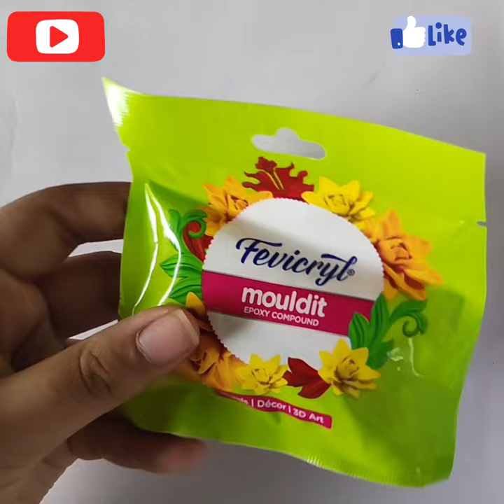Diy hair Clip / Diy Clay hair clip